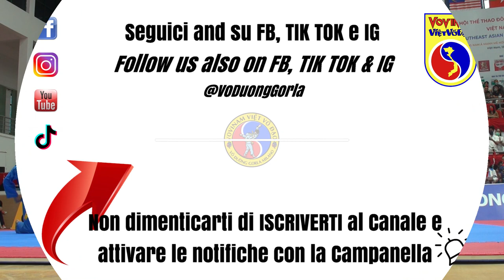Vovinam SEA GAMES 2022 | Don Chan Tan Cong - Team Thailand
SEA GAMES 2022 HANOI VIETNAM
TEAM THAILAND - DON CHAN TAN CONG